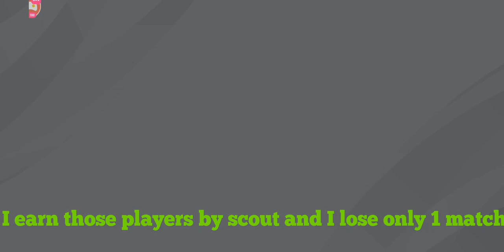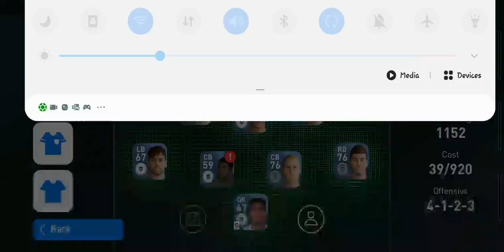Let's play with white ball in campaign 100% win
And
Please
And
Dont
Forget
To comment